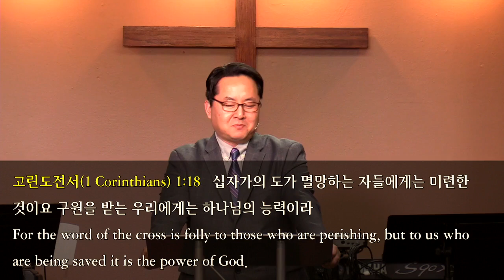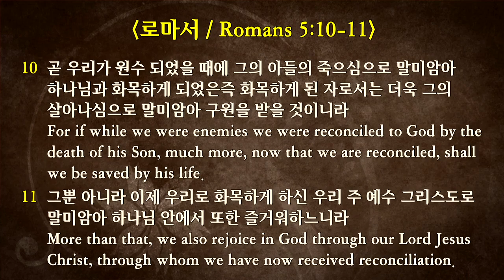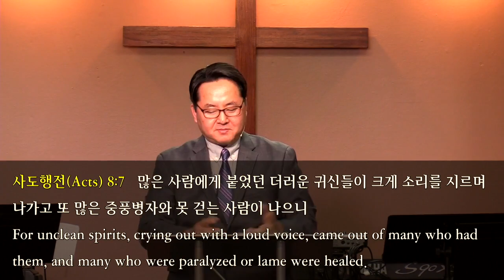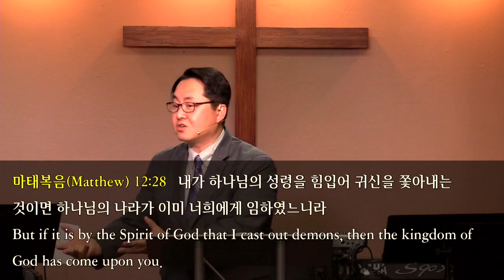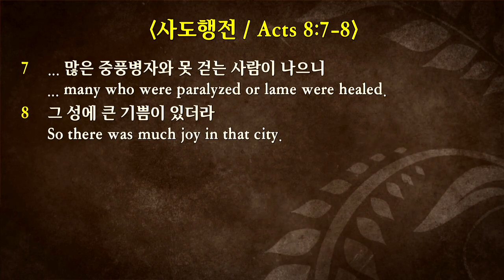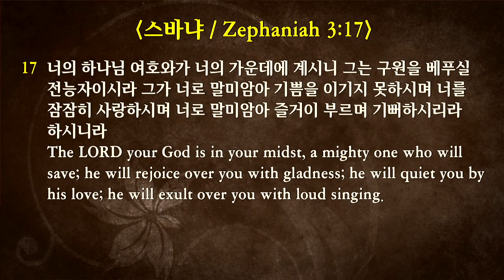2019-11-17 “그리스도인의 삶 #6. 복음을 전하며 살아가라!" (행 8:4-8)